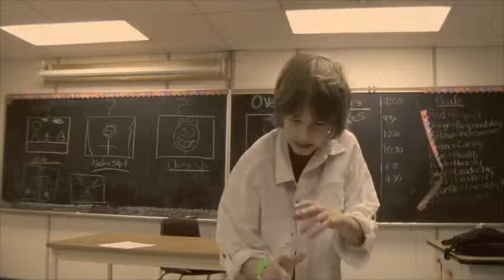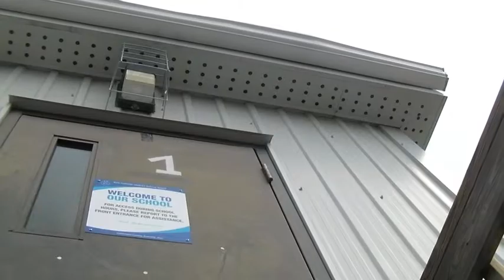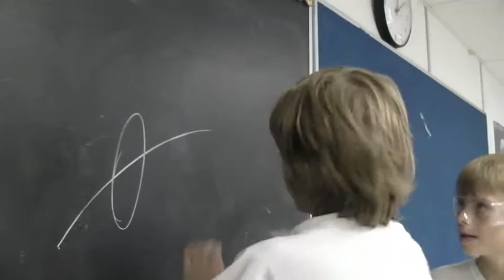YMCA Code Paradox